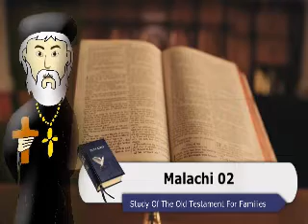Malachi 2 - Bible study for kids and Families